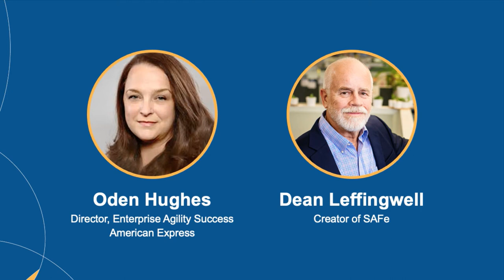American Express - What it Means to Keep the Trains on Track While Still Debating Value Streams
Director of Enterprise Agility Success, Oden Hughes sits down with Dean Leffingwell to talk about what it takes to manage and nurture a large-scale application of SAFe at a company focused on providing the world’s best customer experience. She’ll discuss the challenges of establishing alignment between organizations with conflicting views, and why they run their Lean-Agile Center of Excellence (LACE) as a cost center. She’ll share patterns of success, how they’ve created a tailored approach to improve results, and why success depends on much more than courses, workbooks, and principles.

Presented at the 2020 Global SAFe Summit, October 2020.